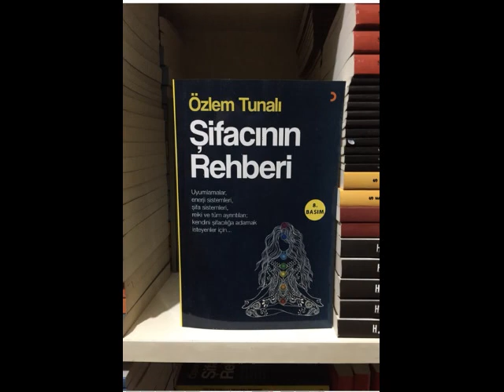FREKANS YÜKSELTME UYUMLAMALARI (Kişisel Gelişim)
Bu kişisel gelişim videosunda sizlere yaşamınızı ve frekansınızı bir üst seviyeye taşımanızı sağlayabilecek frekans yükseltme uyumlamaları ile ilgili konuştum.

ŞİFACININ REHBERİ

İyi seyirler.

Takipte kalın.

Sevgiler.